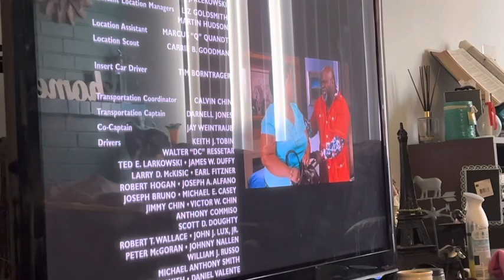Vlog: Why Dihdie Get Sick?!?!🤬 Pt.1